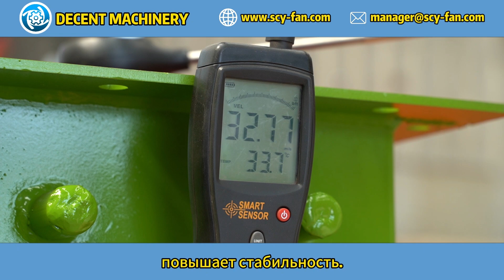Как DECENT MACHINERY решает проблемы, связанные с вибрацией вентиляторов на объектах пользователей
В этом видео мы покажем, как компания DECENT MACHINERY решает проблемы, связанные с вибрацией вентиляторов на объектах пользователей. Мы предлагаем надежные и эффективные решения для всех видов промышленных нужд. Посетите наш сайт для получения дополнительной информации: Decent Machinery.

Контактная информация нашей компании:
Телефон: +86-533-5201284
Добро пожаловать к нам с вашими вопросами и запросами!

Посмотрите полное видеообзор нашего завода, чтобы лучше понять наши возможности: Панорама завода.